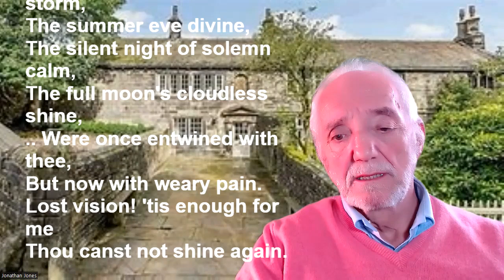"O Dream Where Art Thou Now" by Emily Bronte